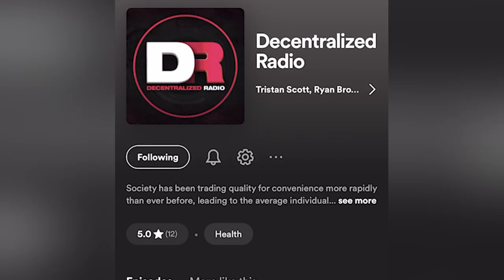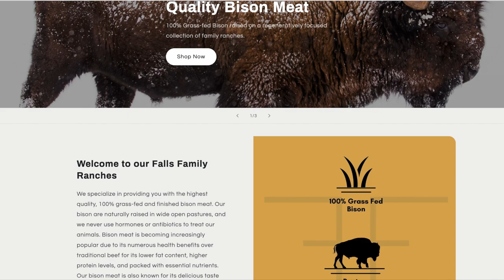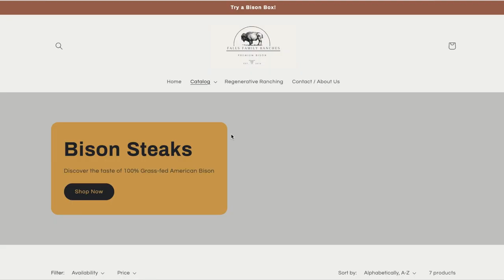The Truth Behind Cattle Emissions | Dr Frank Mitloehner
Are Cattle REALLY contributing to considerable environmental emissions or have we had the wool pulled over our eyes? That’s the topic of today’s myth busting podcast

 Today’s guest, Dr. Frank Mitloehner is a professor and air quality specialist in cooperative extension in the Department of Animal Science at UC Davis. As such, he shares his knowledge and research, both domestically and abroad, with students, scientists, farmers and ranchers, policy makers, and the public at large. Frank is also director of the CLEAR Center, which has two cores – research and communications. The CLEAR Center brings clarity to the intersection of animal agriculture and the environment, helping our global community understand the environmental and human health impacts of livestock, so we can make informed decisions about the foods we eat and while reducing environmental impacts.

 In this episode we dive into:
How current standards for emissions are established
The Differences between CO2 and Methane in the atmosphere
The truth behind cattle emissions
And much more